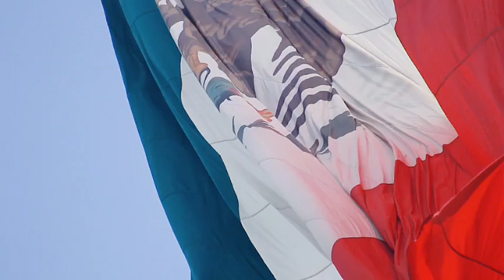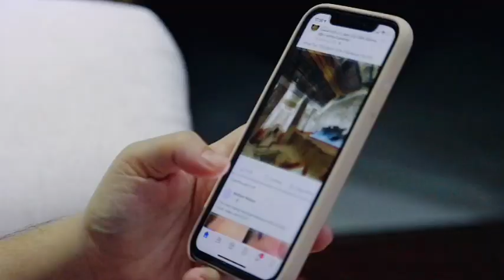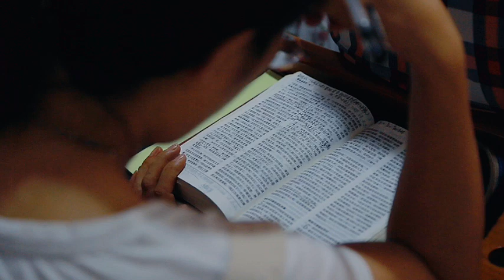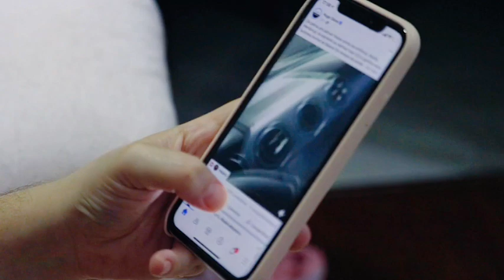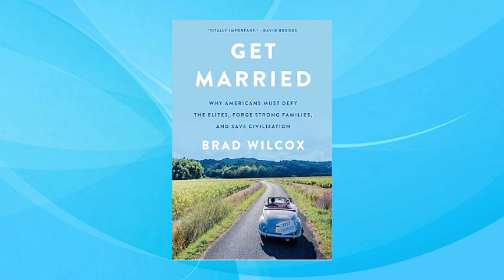2024 Marriage Faces Moral Challenges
One of the greatest institutions today is marriage. There is no denying today that younger generations slowly and quietly walking away from relationships, let alone marriages. Some argue that marriages only lead to more financial failures, and psychological burden. Meanwhile, according to Brad Wilcox, director of the National Marriage Project, believes that marriages today represent the advanced progress in human civilization, and additional changes in human relationships among ourselves. Brad joins the latest conversation to share the research in his new book, and what he found out over the years.

Brad Wilcox is Professor of Sociology and Director of the National Marriage Project at the University of Virginia, Future of Freedom Fellow at the Institute for Family Studies, and a nonresident senior fellow at the American Enterprise Institute. The author of Get Married: Why Americans Should Defy the Elites, Forge Strong Families and Save Civilization. Wilcox studies marriage, fatherhood, and the impact of strong and stable families on men, women, and children.